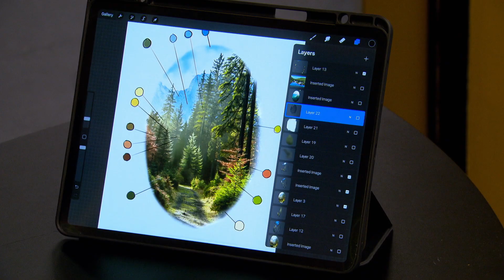'Road To The Finale' Sneak Peek 🏁 Turf War (Season 13)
Nobody knows their weaknesses better than their opponents! Preview the challenge that could send these artists to the InkMaster finale.